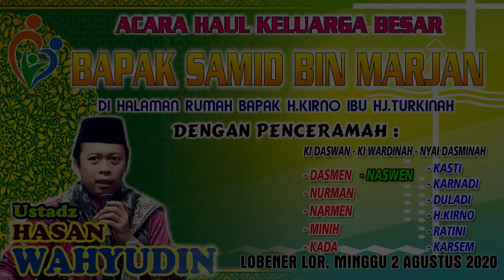USTADZ HASAN WAHYUDIN # MINGGU, 2 AGUSTUS 2020 # ACARA HAUL KEL.BAPAK SAMID BIN MARJAN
DOKUMENTASI ACARA HAUL KELUARGA BESAR BAPAK SAMID BIN MARJAN DILAKSANAKAN PADA HARI MINGGU 2 AGUSTUS 2020
BERTEMPAT DIRUMAH BAPAK H.KIRNO / IBU Hj.TURKINAH
DESA LOBENER LOR KEC. JATIBARANG - INDRAMAYU